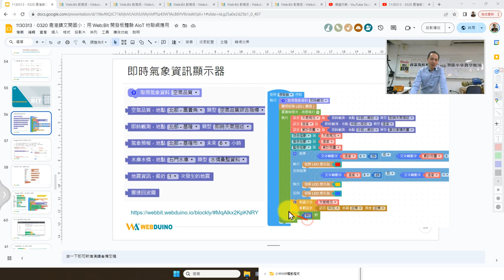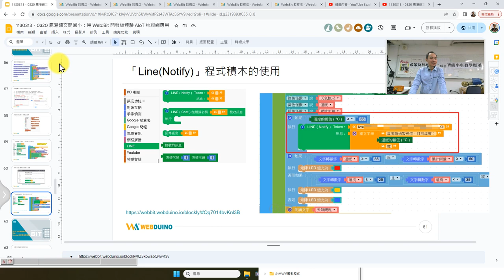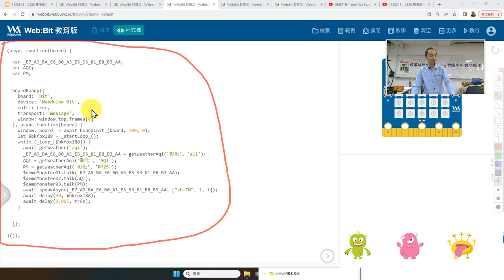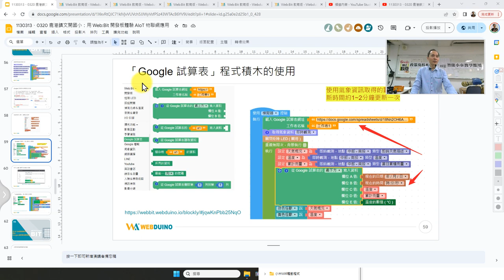0320-04：Web:Bit 氣象資訊也可以配合 Google 試算表與 Line 通知